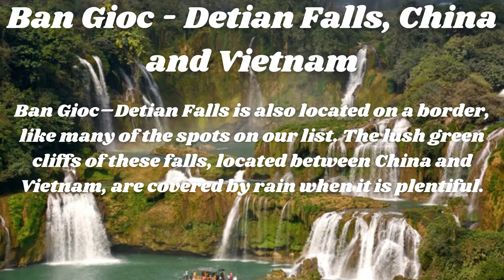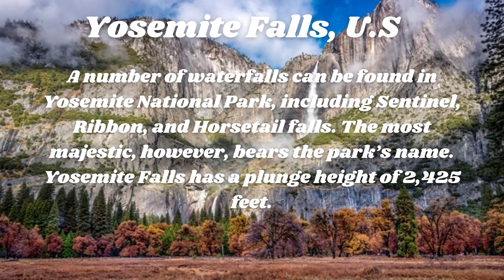Top 10 Most Beautiful Waterfalls in the World | The Facts Corner by Moon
Hello genius people!
I hope you are all doing well. Here are Top 10 most beautiful waterfalls in the world. I hope you guys enjoy this video.
Thanks.